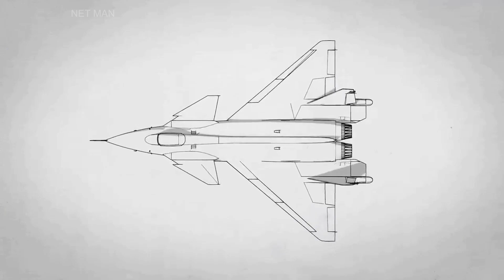MiG 1.44: The Story of Russia's Unbuilt Fifth-Generation Fighter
Hello and welcome to this video on the MiG 1.44 aircraft. The MiG 1.44 was a prototype fighter aircraft developed by the Mikoyan design bureau in Russia during the late 1990s. In this video, we will take a closer look at the MiG 1.44 and its unique design, performance capabilities, and the reasons why it was never produced.